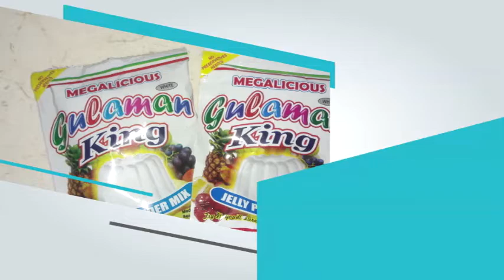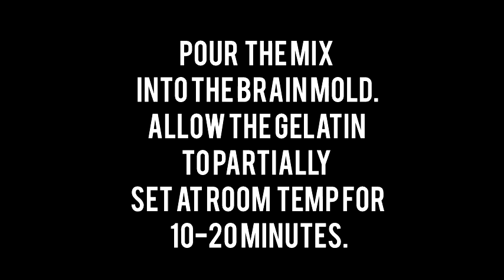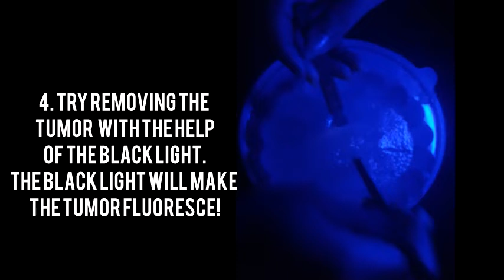Cutting-out Brain Tumors (group 01)